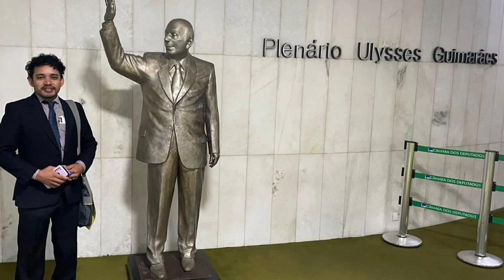Observatório do Marajó discute impactos da exploração de petróleo na bacia amazônica em Brasília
ONG Marajoara vai a Brasília discutir impactos da exploração de petróleo na bacia amazônica
No dia do Meio Ambiente, a Câmara dos Deputados instalou Comissão Geral no plenário da Câmara para debater a exploração de petróleo na foz do Amazonas. O Observatório do Marajó esteve presente.

Apoio Instituto Internacional Arayara